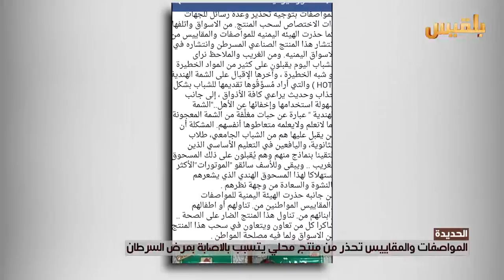يسبب السرطان.. المواصفات والمقاييس تحذر من منتج "الحوت" | تقرير: حسن محمد